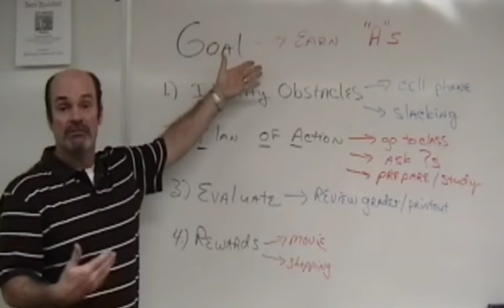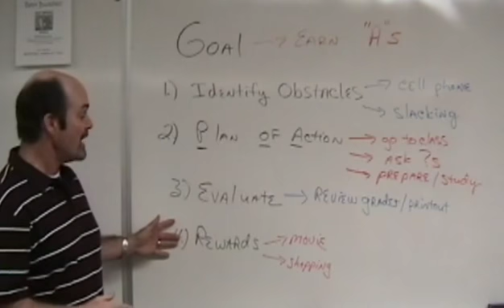This is [cdstv] 1x03 8/22/07